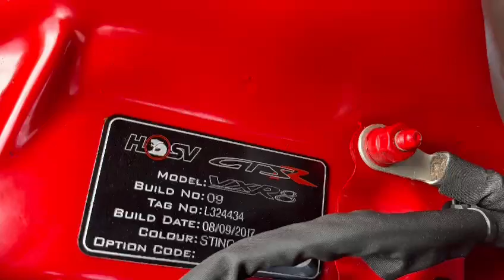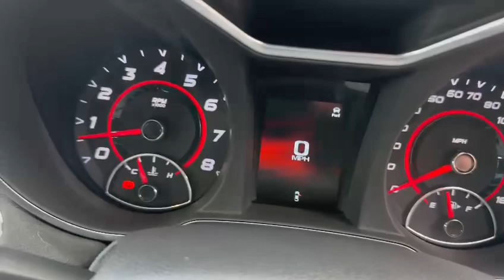Super Rare GTS-R with just 2,000 Miles on the clock!!!